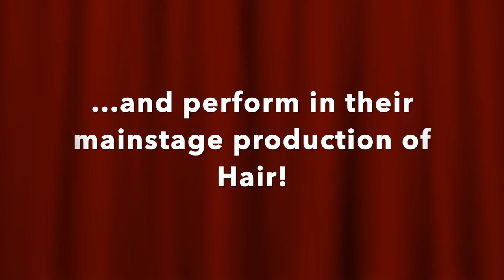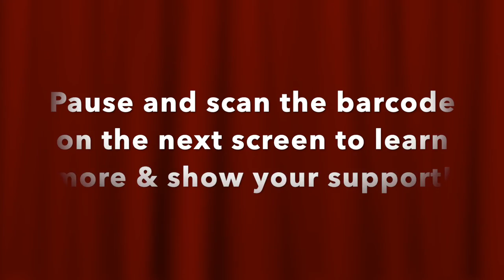Hawaii Fundraiser Video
Logan Pavia (UNCC's recent title role lead in Pippin) and Charity Williams, two students from the UNCC Musical Theatre Certificate Program, have been selected to perform this summer with the Hawaii Performing Arts Festival in their student production of the musical Hair.